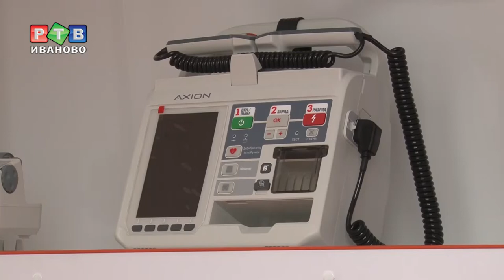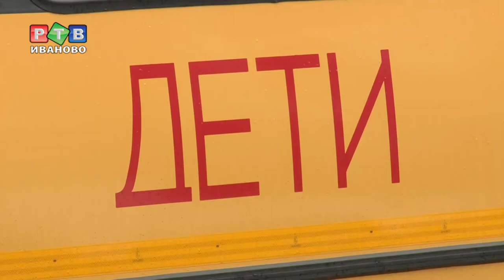В регион прибыл новый школьный и медтранспорт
В Иваново прибыл первый транш автомобилей скорой помощи и школьных автобусов. Врио губернатора Станислав Воскресенский осмотрел новинки